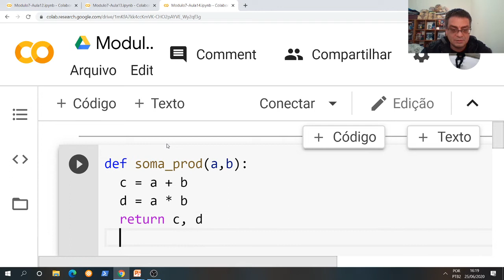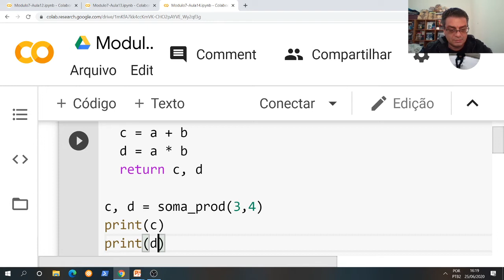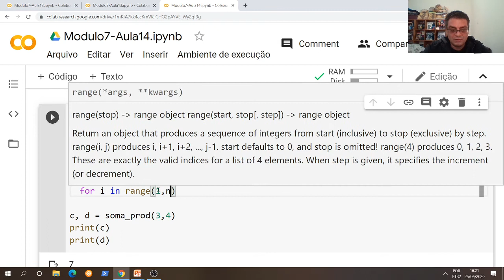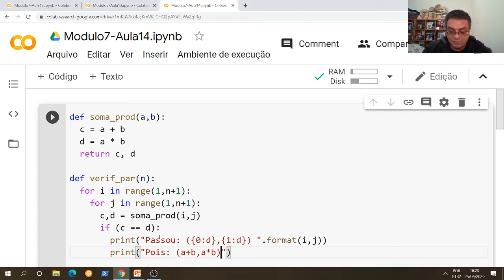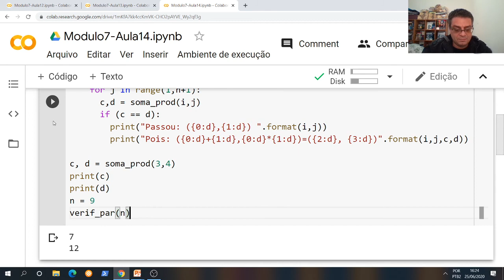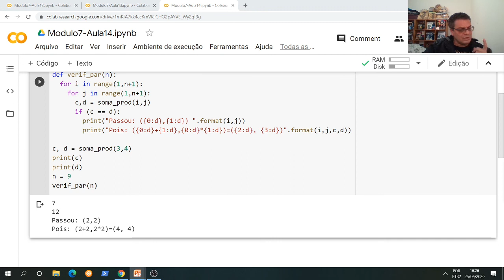Módulo 7 - Aula 14 - Função que retorna mais de um valor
00:47 - Finalizando a função soma_prod
01:28 - Finalizando teste da função soma_prod
05:45 - Finalizando a função verif_par
06:15 - Finalizando teste com a função verif_par